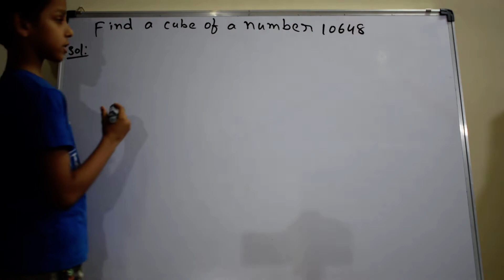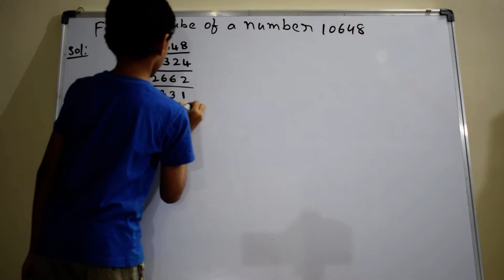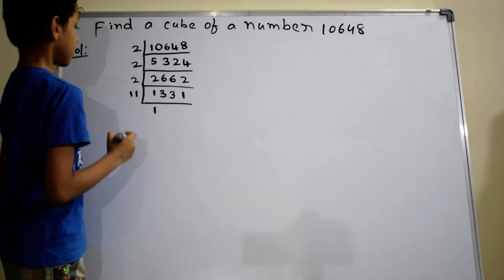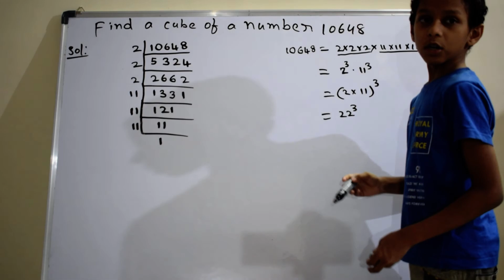Find a cube of a number 10648 | Cube roots | IIT Foundation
Find a cube of a number 10648